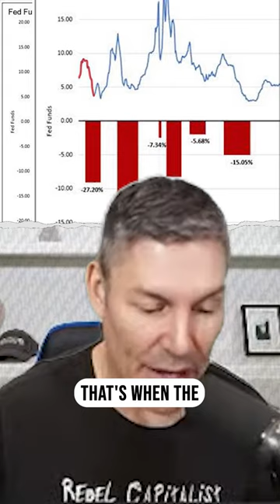The Shocking Truth About the Fed Pivot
Get your tickets for Rebel Capitalist Live!! Speakers include Peter Schiff, Mike Maloney, Lyn Alden and many more.